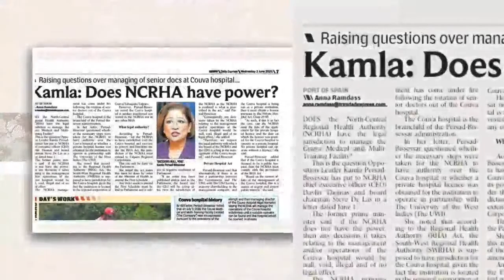UNC Virtual Report . June 28th 2021.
UNC Virtual Report . June 28th 2021.Copyright Disclaimer Under Section 107 of the Copyright Act 1976, allowance is made for "fair use" for purposes such as criticism; We do not own the rights to the songs being played.This is for entertainment purposes only, not for profit, and in accordance with FAIR USE.The music is credited to the various music companies